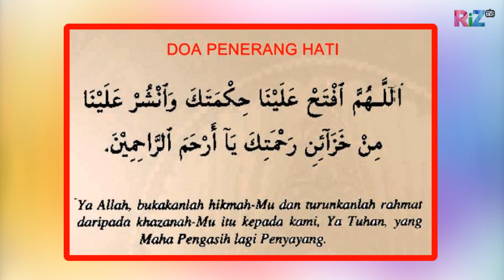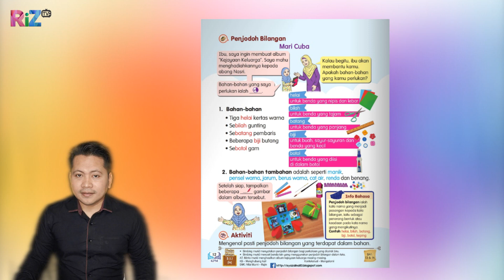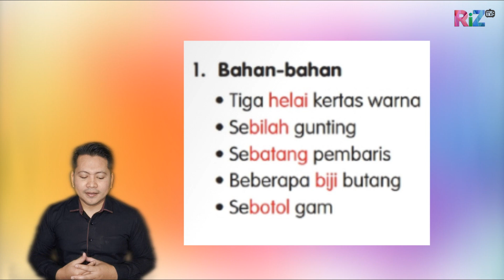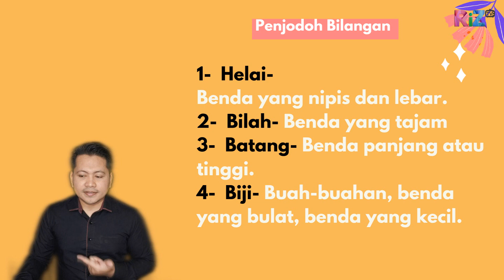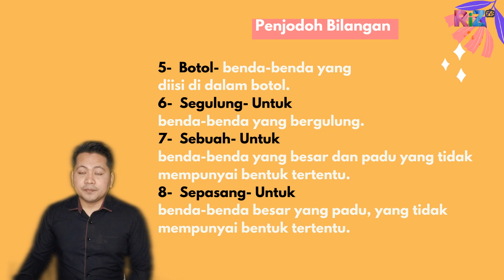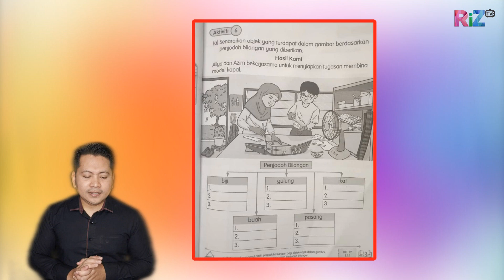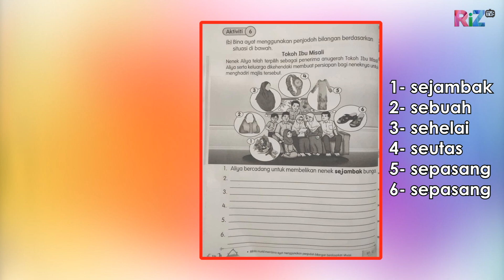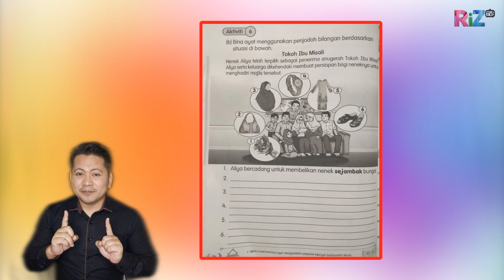BAHASA MELAYU TAHUN 3- Penjodoh Bilangan [Mari Cuba]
Assalammualikum dan selamat sejahtera kepada semua yang menonton. Terima kasih kerana sudi menonton. Sila tinggalkan komen dan pandangan anda di ruangan komen supaya saya boleh perbaiki segala kelemahan & kekurangan yang pastinya ada.